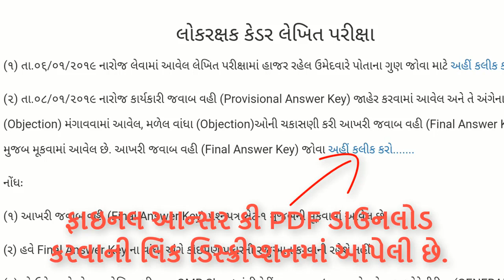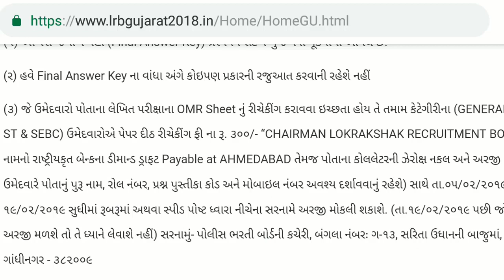Police Constable result and Finale Answer Key-2019 || પોલીસ કોન્સ્ટેબલ રીઝલ્ટ અને આન્સર કી-2019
💥પોલીસ રિજલ્ટ જાહેર & ફાઇનલ આન્સર કી ડાઉનલોડ કરો

🔰 Police ફાઇનલ આન્સર કી ડાઉનલોડ કરો.

કરંટ અફેર્સ,જનરલ નોલેજ અને લેટેસ્ટ ટેકનોલોજી અપડેટ માટે યુ-ટ્યુબ માં સર્ચ કરો Gujju Teacher અને સબસ્કાઇબ કરો અને ત્યારબાદ બાજુમાં બેલ નું સિમ્બોલ દેખાય તેના પર ક્લીક કરો એટલે આ ચેનલ પર  આવનારા નવા વિડીયોનું તમને નોટીફીકેશન મળી જશે.